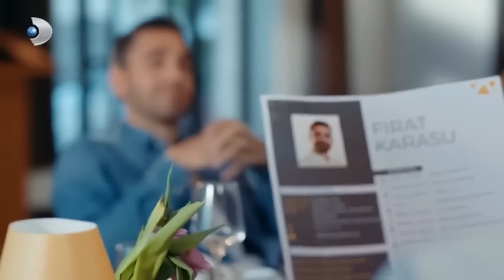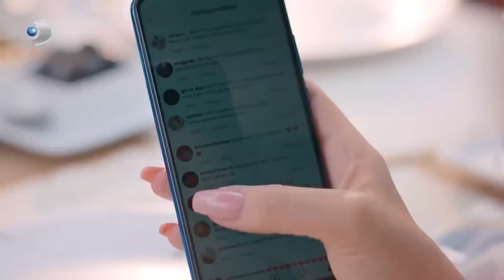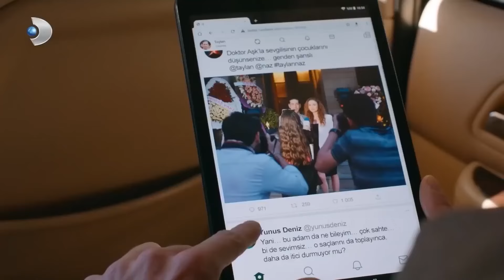Я Не Одобряю Отношения Фырата и Наз | Рецепт Любви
Я Не Одобряю Отношения Фырата и Наз | УВАЖАЙ ЕГО РЕШЕНИЕ

ОПИСАНИЕ:
Продюсер: Мехмет Йигит Альп
Режиссер: Дениз Колош
Креативный продюсер: Бирсел Чыкынджы
Сценарий: Лейла Отер, Дорук Эренгул
Исполнительный продюсер: Сельма Кочоглу
Оператор: Озгур Демир
Художественный руководитель: Толунай Юртддаш
Монтаж: Кыванч Ильгинер